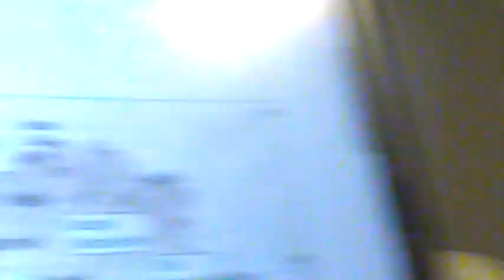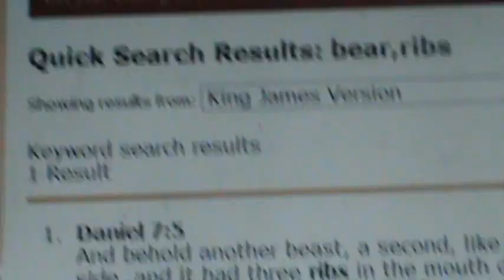prophetic dream of April 15,2014 by Kenneth Locklin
This dream is about country of Russia and the country Georgia. This dream was about 1 am which was before the Blood moon that morning.